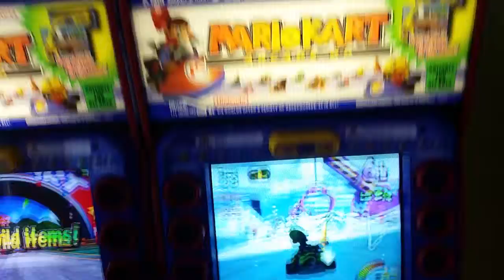Mario Kart Arcade